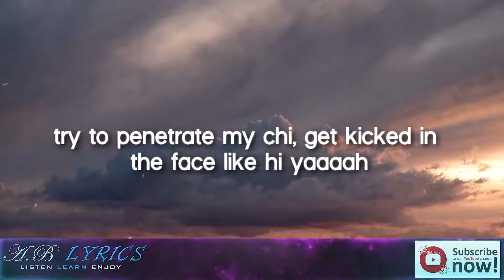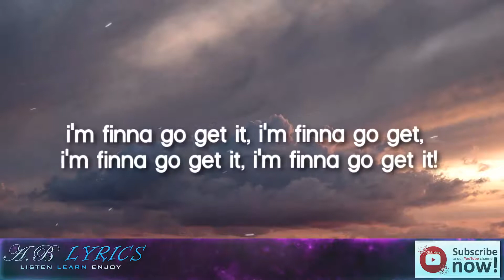Ervin Mitchell Abracadabra Lyrics 🎵